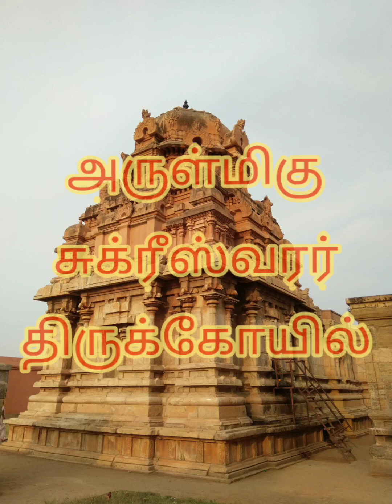Sarkar Periyapalayam Sukkreswarar Temple | Tirupur | Tamil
அருள்மிகு சுக்ரீஸ்வரர் திருக்கோயில், சர்க்கார் பெரிய பாளையம், திருப்பூர்.